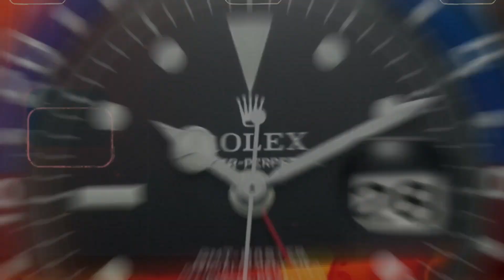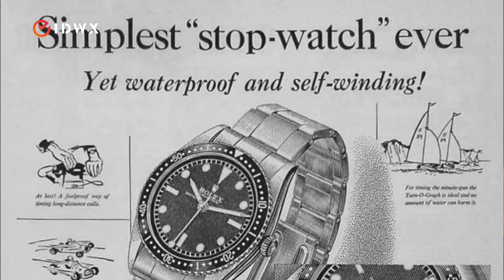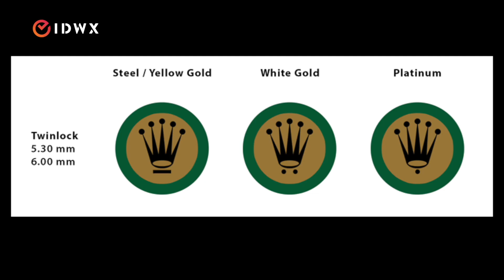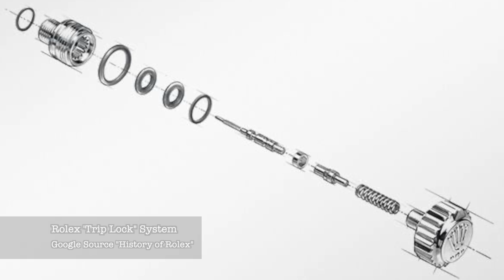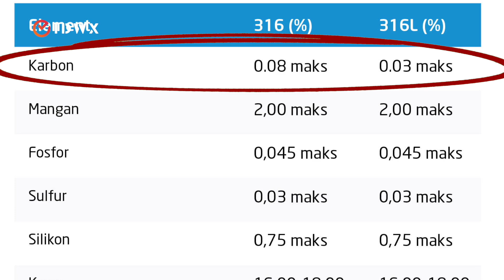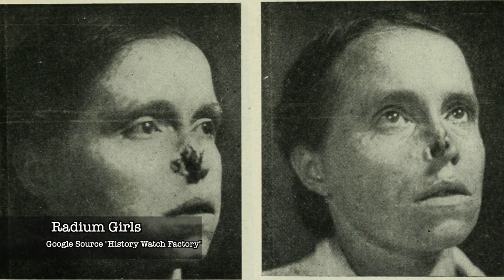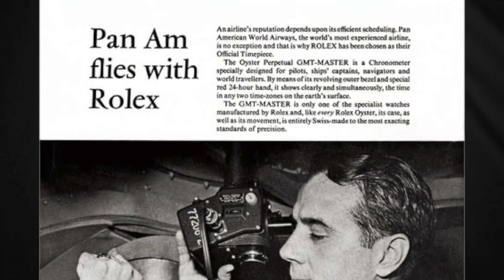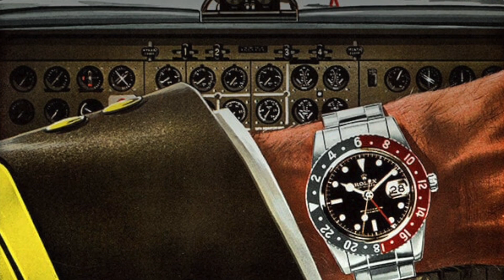LINE-UP ROLEX : DARI SUBMARINER SAMPAI GMT MASTER, DIBAHAS LENGKAP DISINI!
Selamat datang di kanal IDWX! Video kali ini merupakan part 2 atau lanjutan dari video sebelumnya!

Pada video ngobrolbarengpakboss kali ini, kita akan kembali menjelajahi latar belakang yang kaya dan berkilauan dari salah satu merek jam tangan paling ikonik di dunia: Rolex.

Dari akarnya yang sederhana pada awal abad ke-20 hingga menjadi simbol status dan ketangguhan, perjalanan Rolex penuh dengan inovasi, keunggulan teknis, dan momen-momen bersejarah yang membentuk industri jam tangan modern.

Special thanks to our guest Mr. Alamo! @wristories

Apakah Anda memiliki Rolex favorit atau cerita menarik tentang merek ini? Bagikan di komentar di bawah!